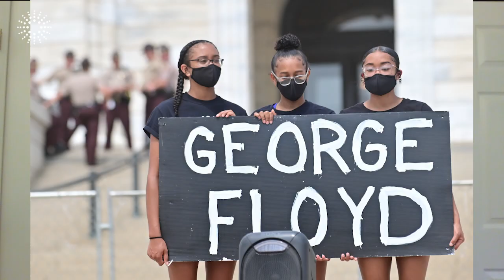What is Black August?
Throughout history, several pivotal moments in the fight for racial justice have happened in the month of August. Black August is a celebration of those moments, and a reminder that the fight for equality continues.

About Common Justice:

Common Justice develops and advances solutions to violence that transform the lives of those harmed and foster racial equity without relying on incarceration. Locally, we operate the first alternative-to-incarceration and victim-service program in the United States that focuses on violent felonies in the adult courts. Nationally, we leverage the lessons from our direct service to transform the justice system through partnerships, advocacy, and elevating the experience and power of those most impacted.